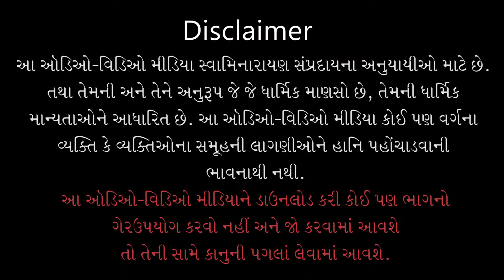Brain Stroke hemorrhagena Lakshanoni Khabr Kem| Dr. Keki Turel | Part - 27 | 18 Sep 2021 | Kundal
Track Name: Brain Stroke  hemorrhagena Lakshanoni Khabr Kem Pade ?
Guj. Track Name: બ્રેઇન સ્ટ્રોક કે હેમરેજનાં લક્ષણોની ખબર કેમ પડે ?
Type: Other
Category: Celebrity
Sabha Number: 27
Event Date: 18 Sep 2021

Playlist Name: Kundaldhamma Dr. Keki Turel | કુંડળધામમાં ડાૅ. કેકી તુરેલ

Dr. Keki Turel,
M.B., M.S. (Neurosurgery), FAIS, FICG, FIMSA, FRCS (Ed),
FACS (USA), FICS (USA), FABCNS (USA), FAANaOS (USA),
Diplomate, American Board of Clinical Neurological Surgery.
Diplomate, American Academy of Neurological and Orthopedic Medicine and Surgery.

Dr. Keki is the most eminent and well-known Neurosurgeon with more than 50+ years of experience.
Dr. Turel has won many awards, including National Youth Award, 1992; International Man of the Year 1996-97 by International Biographical Centre, England in recognition of his exemplary services to the Field of Medicine’; Man of the Year 1997 awarded by the American Biographical Institute, U.S.A.; Best Citizen of India; Achiever of the Millennium Award conferred by All India Achievers’ Conference and Mumbai’s Top Doctors by Inter-Novation Inc.
He is also an active member of Neurological Society of India (NSI), Indian Society for Study of Pain (ISSP), and member of Epilepsy Association of India, Indian Medical Association (IMA), Association of Surgeons of India (ASI), Association of Spine Surgeons of India (ASSI), Middle East Neurological Society, International Skull Base Society, Europa India Foundation and Neuro-Ontological and Equilibriometric (NES) Society of India.

Address:
2nd Floor, New Wing,
Bombay Hospital & Medical Research Centre 12,
New Marine Lines, Mumbai,
Maharashtra 400020